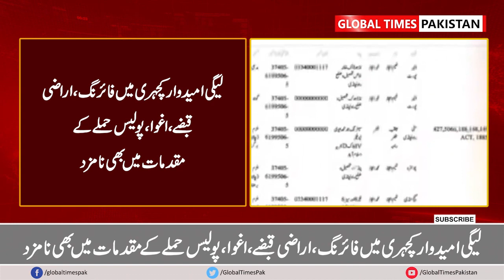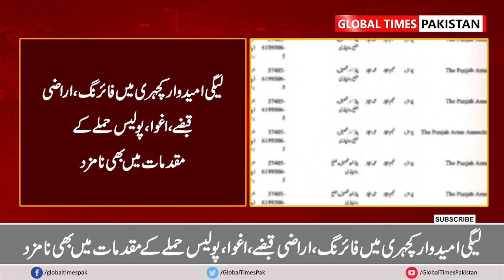PMLN Gave Ticket To Qabza Mafia | Imran Khan | Elections 2024 | PTI | News | Global Times Paksitan